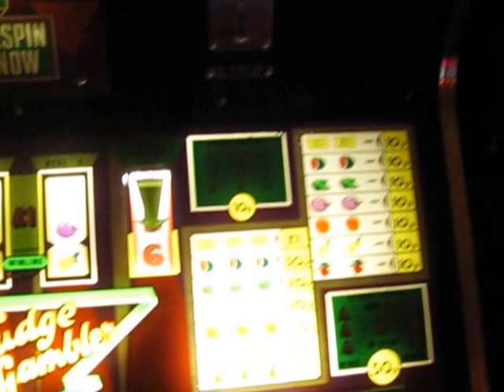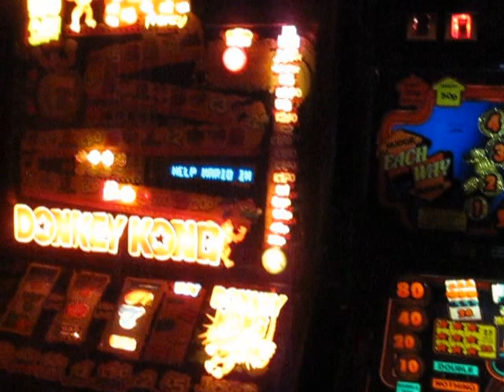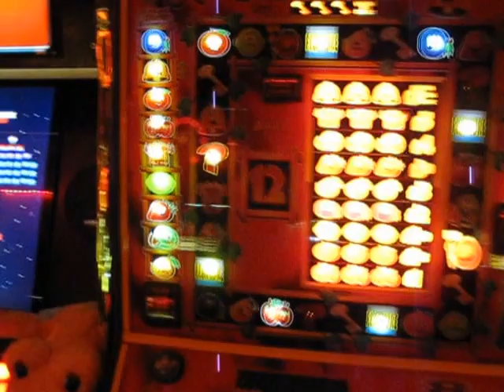Games Room New Layout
A few changes with machines going out and a few new ones coming in